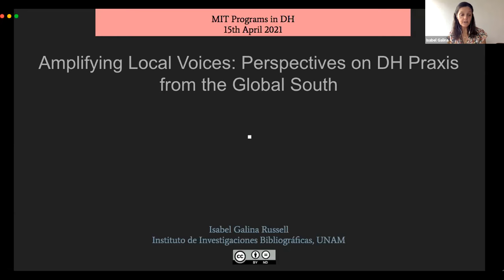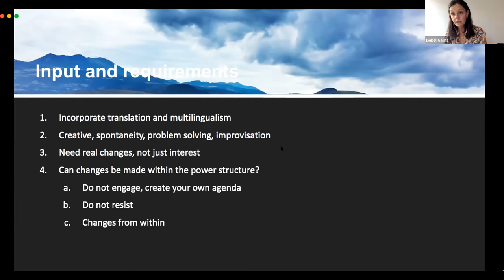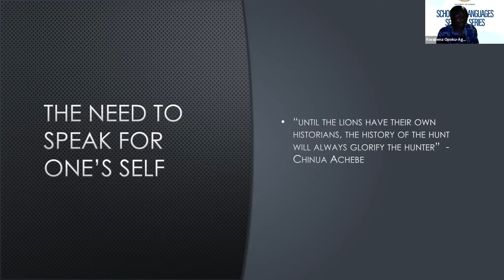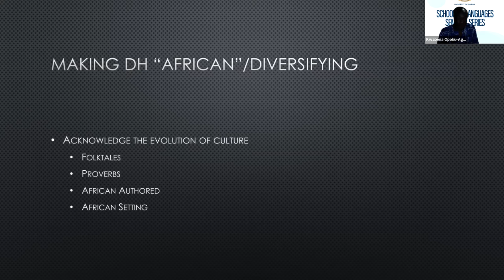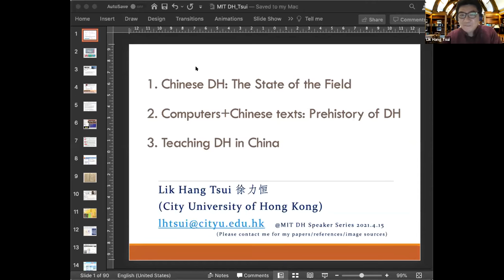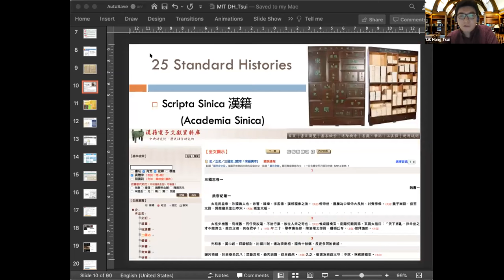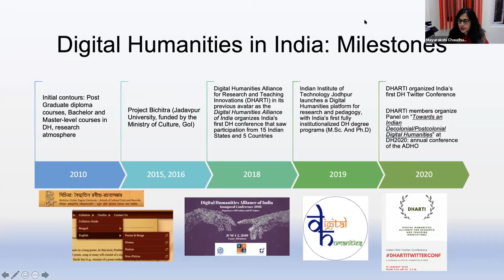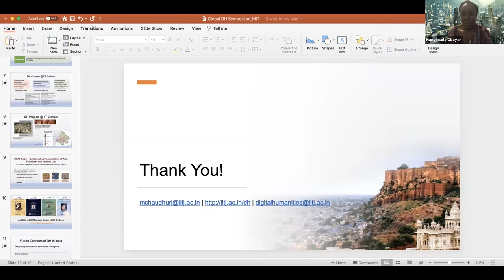Global DH Symposium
Amplifying Local Voices: Perspectives on DH Praxis from the South
Presented by:
Isabel Galina Russell, Researcher, Instituto de Investigaciones Bibliográficas, Universidad Nacional Autónoma de México (UNAM)
Kwabena Opoku-Agyemang, Lecturer, Department of English, University of Ghana, Legon
Lik Hang Tsui, Assistant Professor, Department of Chinese and History, City University of Hong Kong
Mayurakshi Chaudhuri, Assistant Professor of Sociology & Digital Humanities Coordinator, Indian Institute of Technology Jodhpur
Moderator:
Kanyinsola Obayan, Mellon Postdoctoral Fellow at MIT Digital Humanities Lab

The MIT Libraries are an engine for creating, sharing, and safeguarding knowledge at the Institute and beyond. The Libraries work to improve the world’s collective knowledge by equipping current and future scholars with the best content and the skills to use it, whether examining medieval manuscripts or flying drones to collect data. We make MIT research — from the LIGO detection of gravitational waves, to the design of humanoid robots, to advances in drug delivery — openly accessible to the world. Our new research initiative CREOS tackles the big challenges in information science and scholarly communication, ranging from accessibility and inclusion in library systems to economic models for equitable and open scholarship.